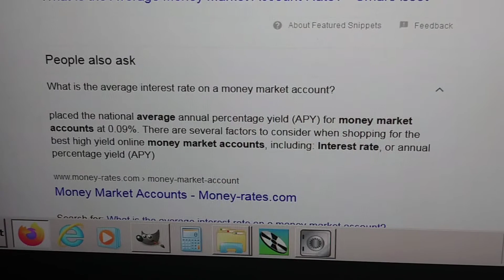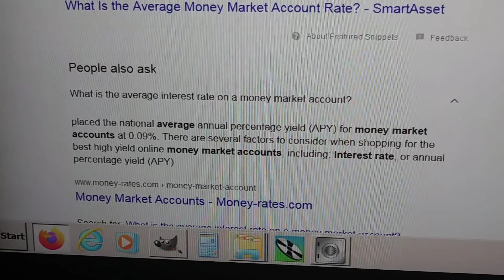Refusing to sell stocks that pay good dividends